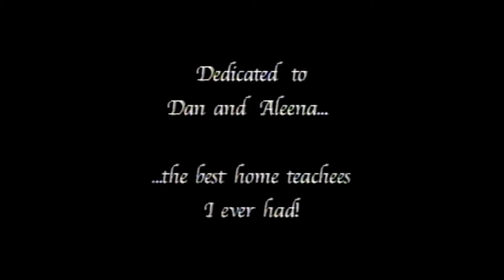Utah Ending of Daniel's Song